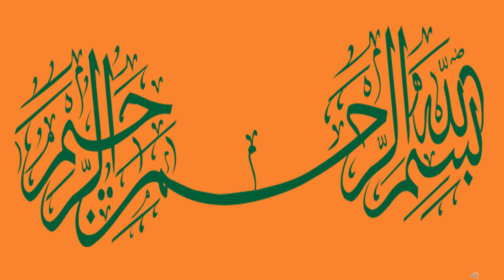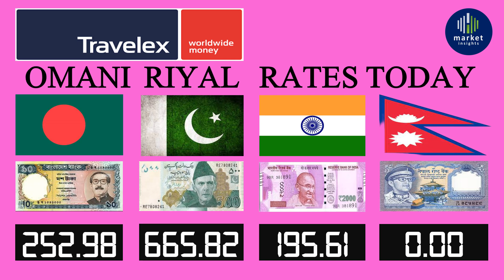Omani riyal today rate | Omani Riyal Rate in Pakistan | Oman Currency in India | 14 august 2023